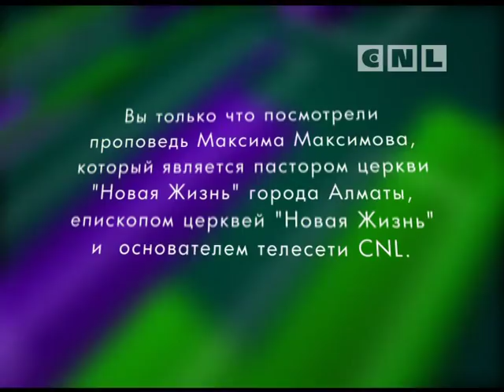История Пасхи. Казнь, даровавшая свободу.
Откуда пошла традиция празднования Пасхи? Для чего нужна была жертва? Как избежать наказания за грехи, и почему люди забывают о своем Творце?